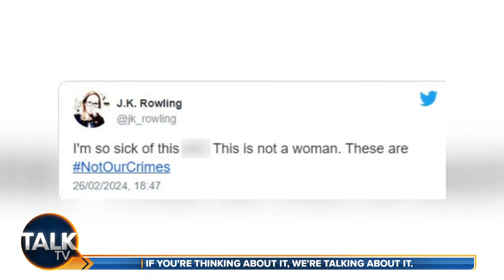Jonny Gould | 23-Mar-24